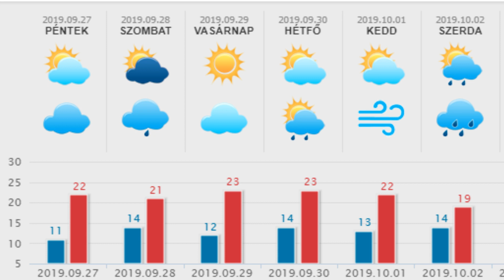HetiTV Híradó - Szeptember 27.